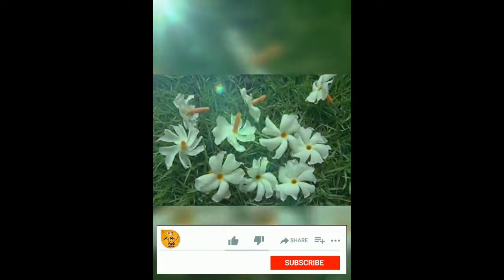The_Adda_Baji_Present || DURGA PUJA SPECIAL VIDEO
DURGA PUJA SPECIAL VIDEO

Durga puja is an important festival in the Shaktism tradition of Hinduism.
 As per Hindu scriptures, the festival marks the victory of goddess Durga in her battle against the shape-shifting asura, Mahishasura. ...
The festival is preceded by Mahalaya, which is believed to mark the start of Durga's journey to her natal home.

Video editor : Priyanka Hazra

Social Handles:-